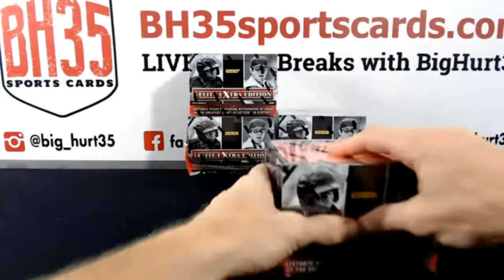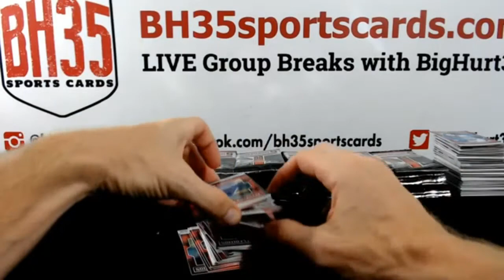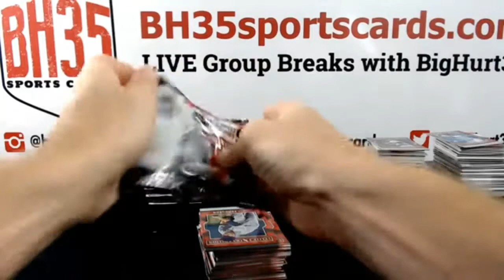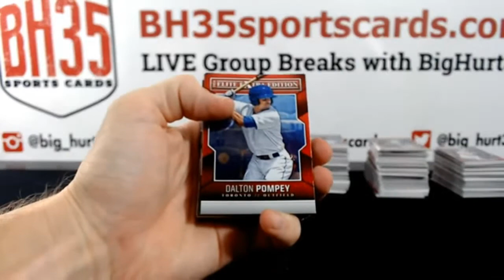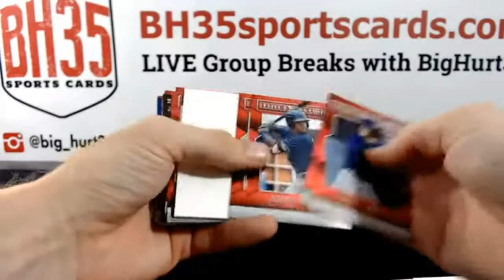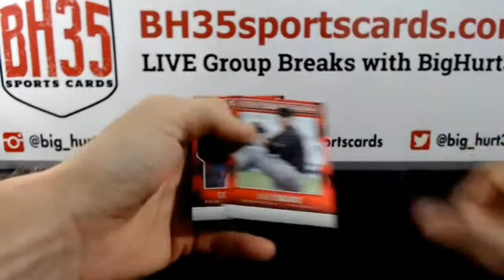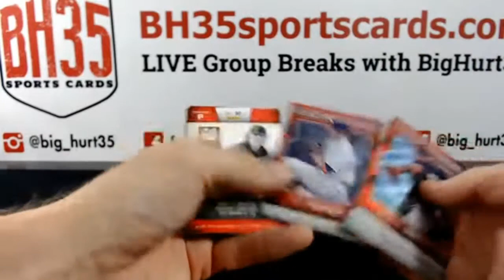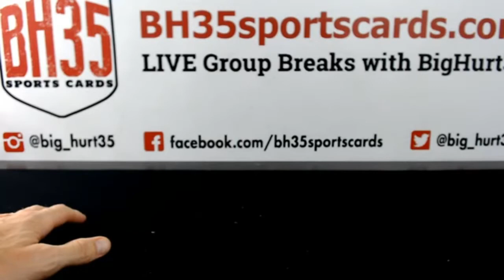2014 Panini Elite Extra Edition Baseball | 5 Box Break #4 Random Teams 35+ HITS!!!